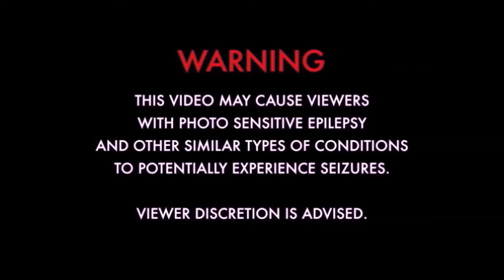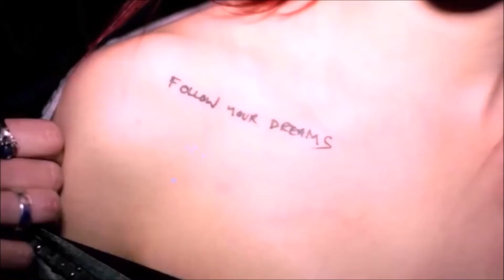30 Seconds to Mars ~ Do or Die.....That's How The Story Goes